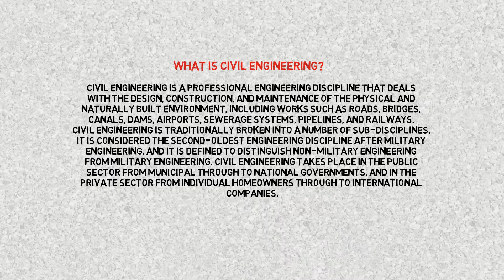what is civil Engineering | Sub-disciplines of Civil Engineering | Basic Knowledge of Civil Dept